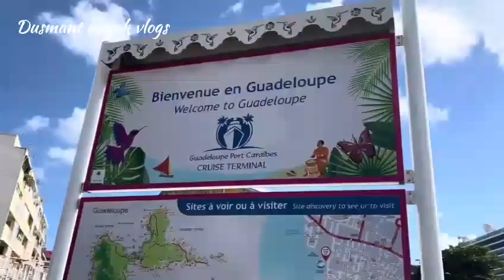ଆସନ୍ତୁ ଆଜି ବୁଲିବେ ମୋ ସହ french island ||Guadelope||ବହୁତ ମଜା ଲାଗିଲା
Guadeloupe Island
Guadeloupe Island vlog video